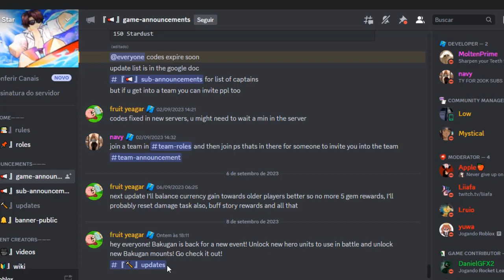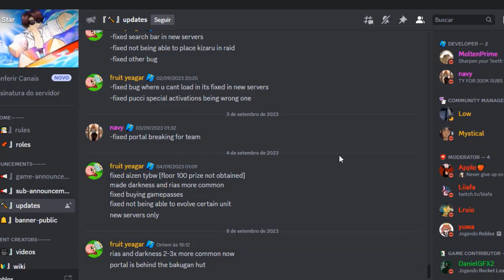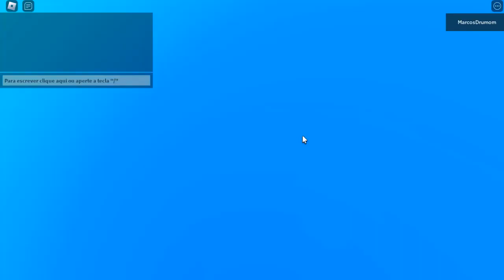RAPIDO NOVO EVENTO DO BAKUGAN COM 4 NOVOS PERSONAGENS NO ALL STAR TOWER DEFENSE NOVAS MONTARIA CODES